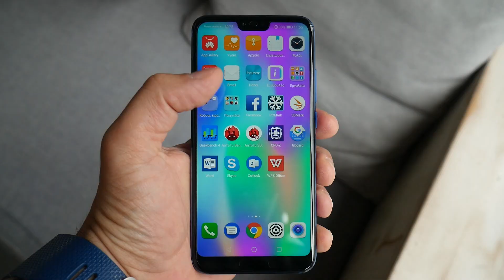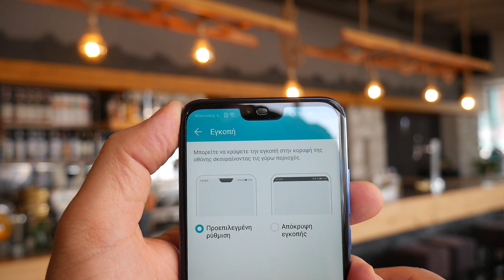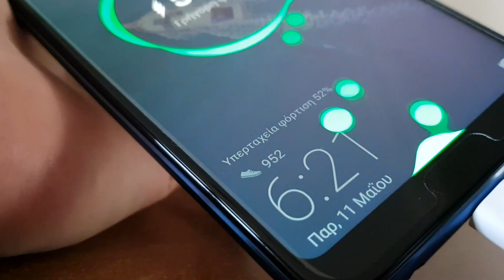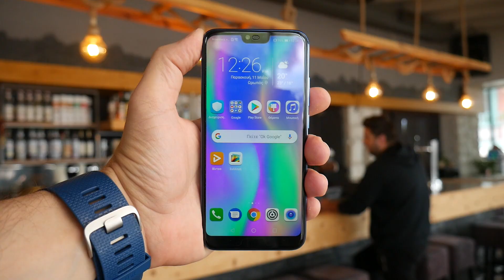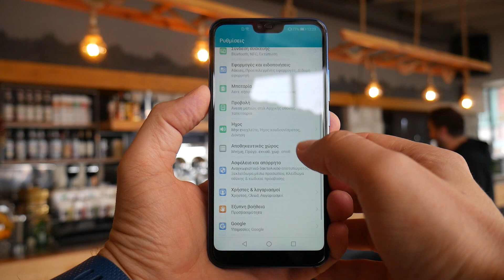Honor 10 Preview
Πρώτη επαφή με το Honor 10